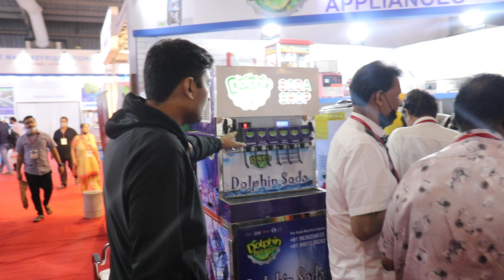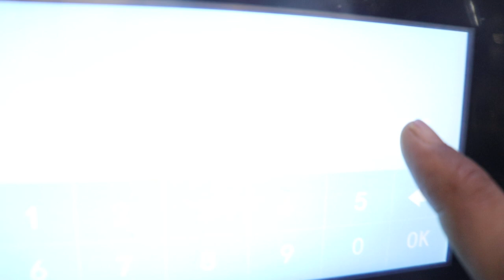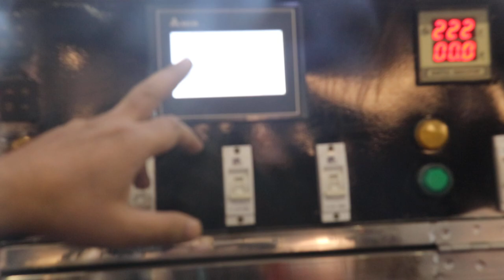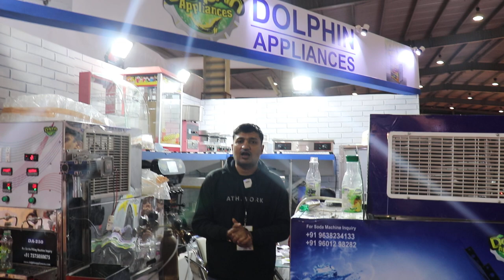Food And Beverages Machinery Biggest Exhibition | २०२२ के सभी मशीन की जानकारी एक ही जगह | Day 2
HELLO FRIENDS

DOLPHIN APPLIANCES PARTICIPATE AT BIGGEST EXIBITON OF FOOD AND BEVERAGES MACHINERY AT GUJARAT , GANDHINAGAR, KHADYA KHURAK,,

ALL MACHINES AT LIVE DEMOSTATION AT DOLPHIN APPLIANCES STALL.

HALL NO : 10,  STALL NO : 59,

19 DECEMBER 2021 TO 22 DECEMBER 2021

WELCOME TO  VISIT AT OUT STALL AND GET BEST  BENIFITS OF ALL PRODUCTS ...

WE ARE GIVE DIVE BELLOW MACHINES  ...